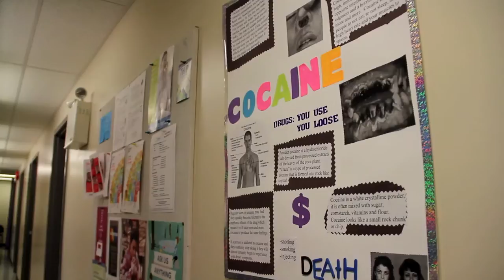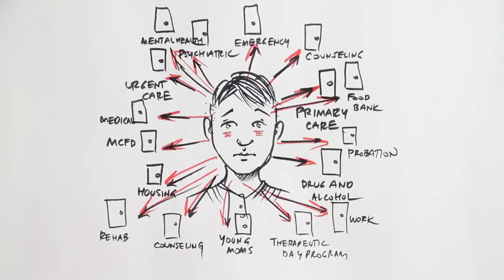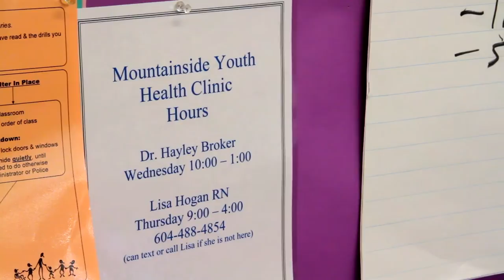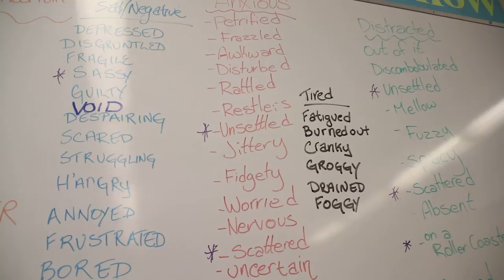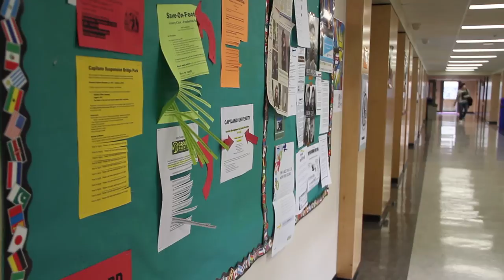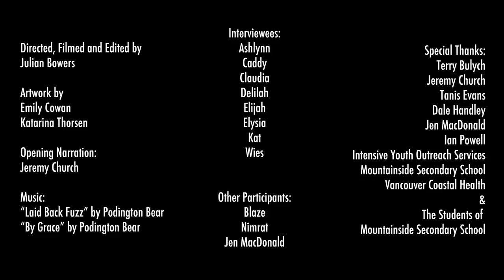Every Door is the Right Door – North Shore System of Integrated Mental Health & Addictions Care PSA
North Shore youth talk candidly about their experiences getting help for mental health and addictions at a unique high school on the North Shore providing an innovative model of integrated care.